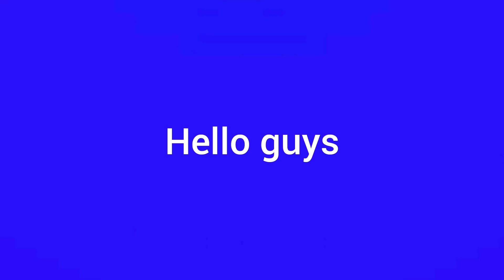Top 5 dance